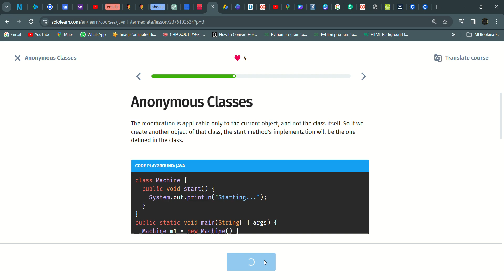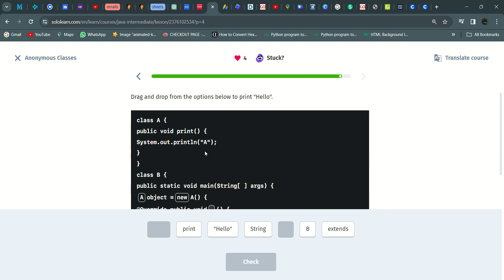21 Anonymous Classes | Java Intermediate | Sololearn